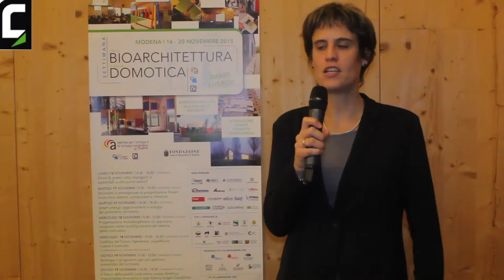Settimana della bioarchitettura e della domotica 2015 - Maria Fernandez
Business Unit Manager TUV Examination Institute, responsabile per la certificazione del personale di TUV italia.
Parla della figura dell'EGE,  professione rilevante nel procedimento di diagnosi energetica.